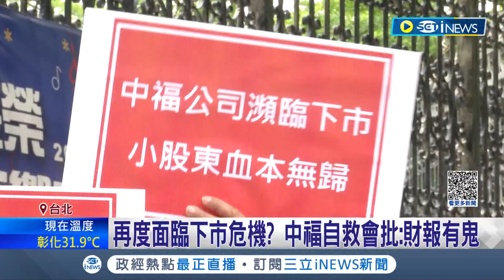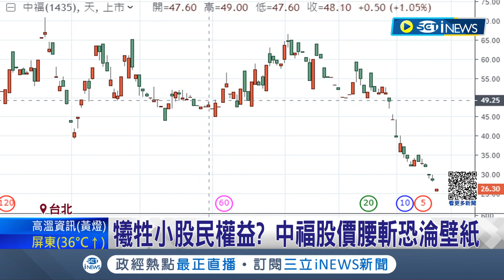中福股東會強行通過問題財報! 自救會含淚抗議"財報有鬼"質疑有內線交易 犧牲小股民權益? 中福股價腰斬恐淪壁紙｜記者 劉馥慈 徐國衡｜【台灣要聞】20230601｜三立iNEWS